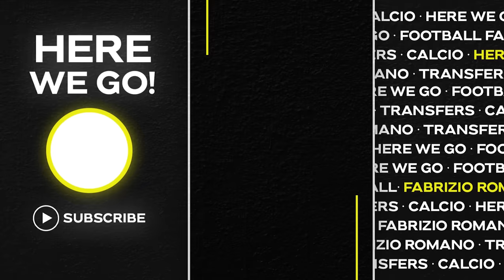🚨 HARRY KANE CLAUSE TRUTH! WHY CHELSEA SAID NO TO JOÃO FÉLIX?